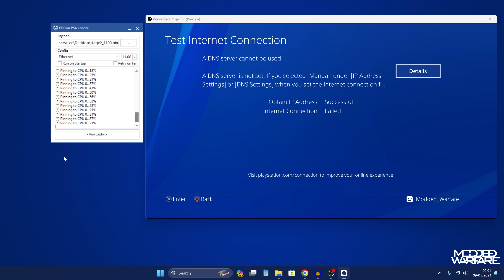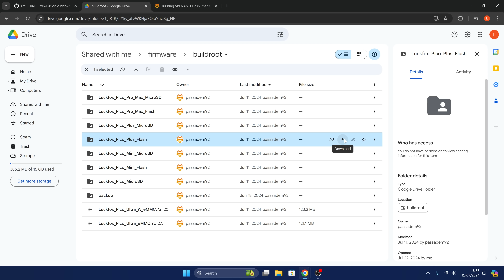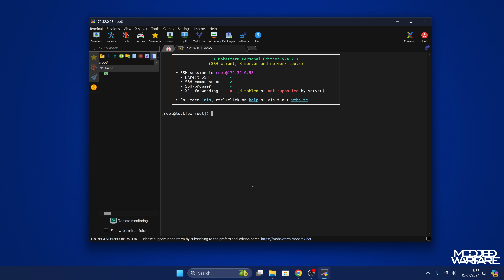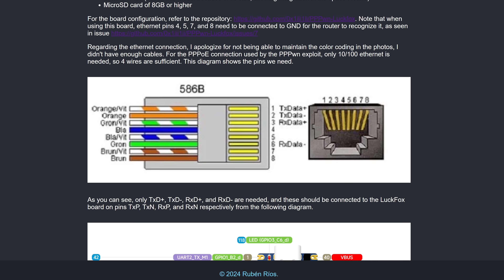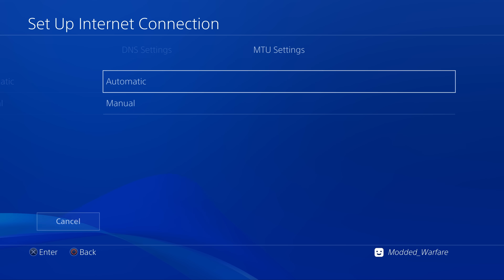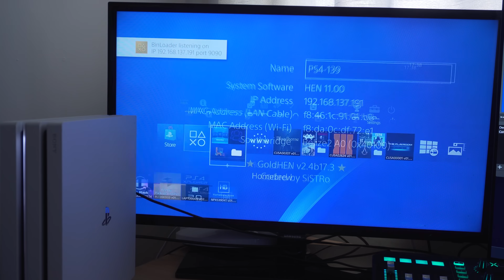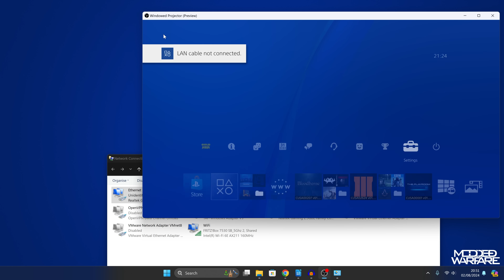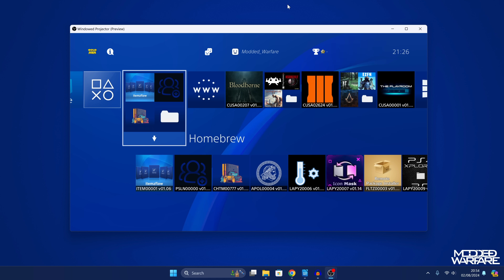Using a Luckfox Pico as an internal mod chip for the PS4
Integrating the luckfox pico as an internal mod chip for running the Jailbreak on the PS4.